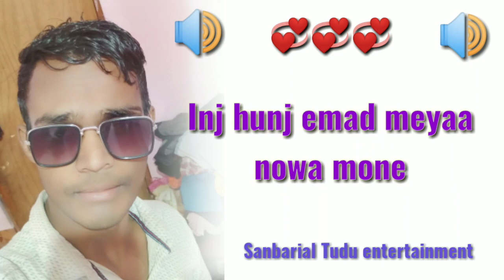PREM JODI //2022//new Santali WhatsApp status video song.//Sanbarial Tudu entertainment